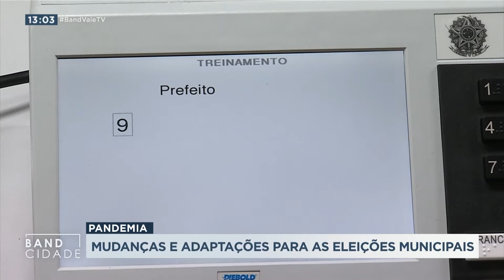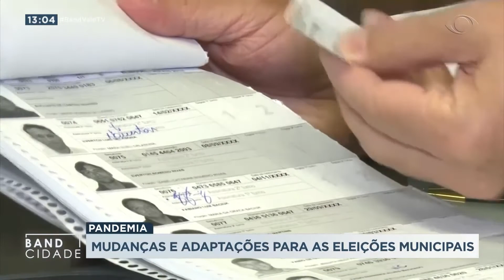BAND CIDADE 1ª EDIÇÃO 09 09 2020 PARTE 02